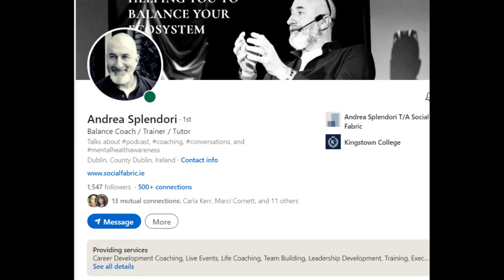SocialMeToo Jonathan Interview #12